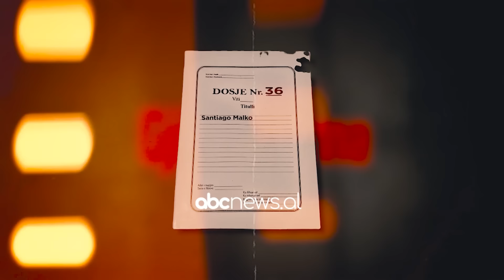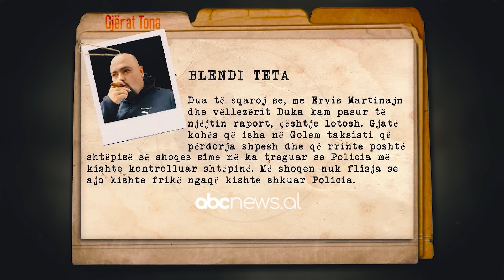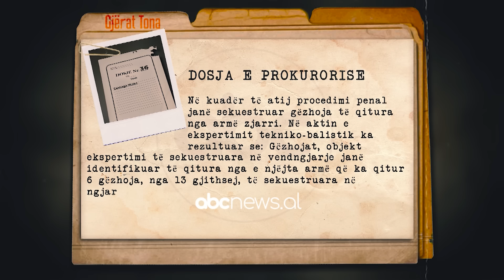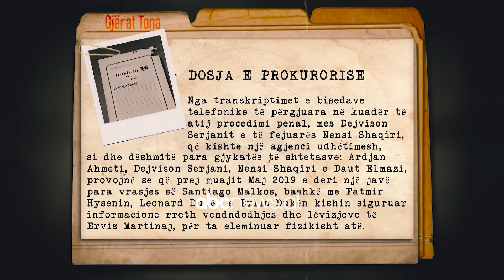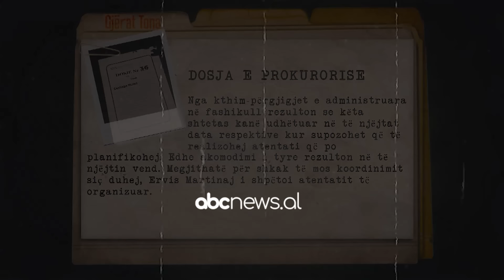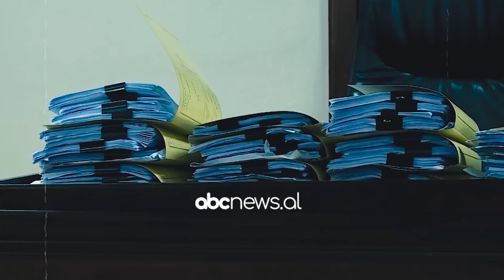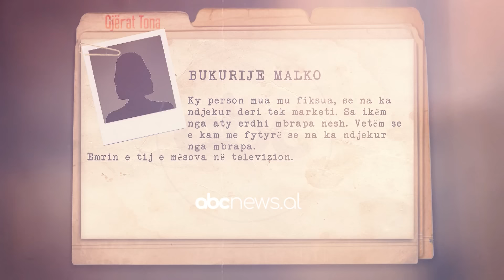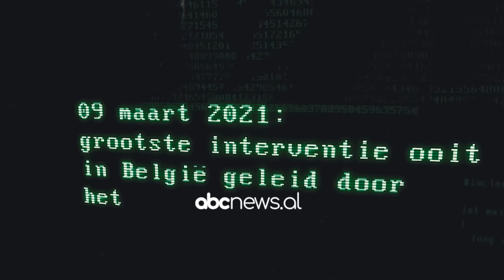'Gjërat tona'/ Martinaj-Duka, shahu i dy armiqve që vrasin ushtarët | ABC News Albania